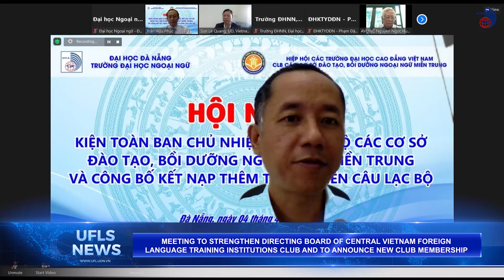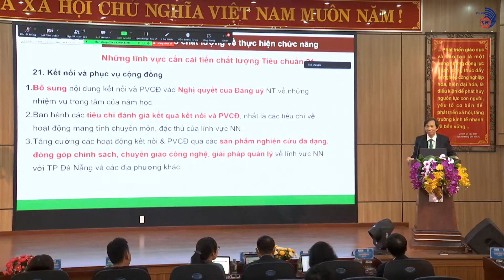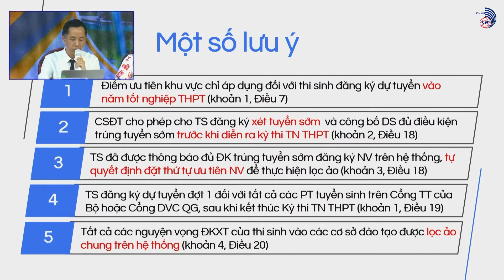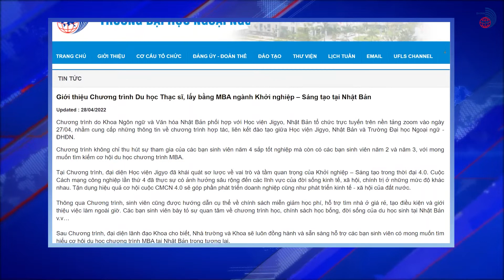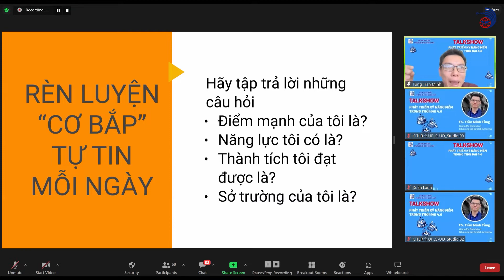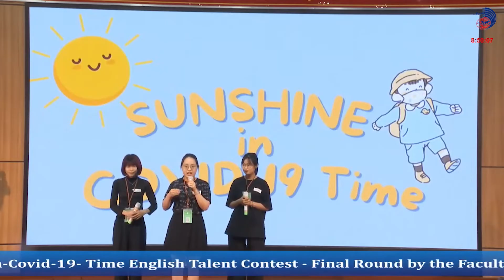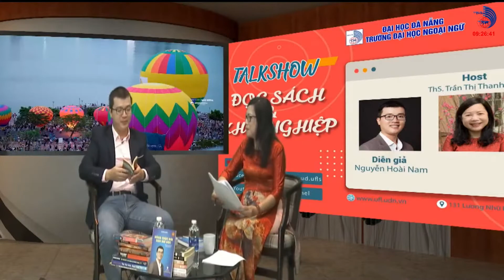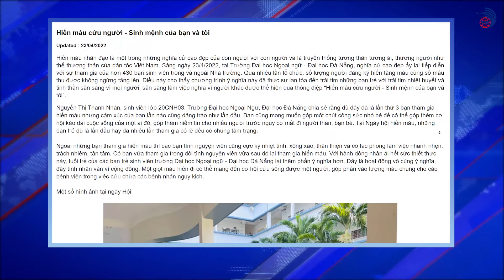Bản tin tiếng Anh số 06, Quý 2/2022 Trường Đại học Ngoại ngữ - Đại học Đà Nẵng